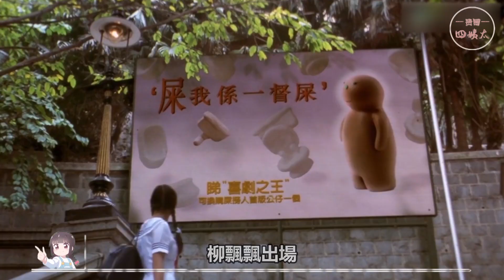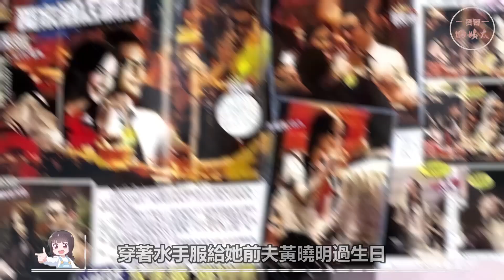當女星集體換上學生裝，劉亦菲居然排不到前三？王心凌，劉品言，李沁，譚松韻，徐若瑄，張柏芝，楊冪，劉詩詩，陳妍希，高圓圓，桂綸鎂，趙麗穎，baby，迪麗熱巴，白鹿，馬思純，周冬雨，陳都靈，張子楓，沈月